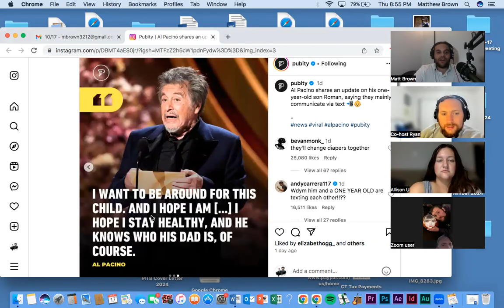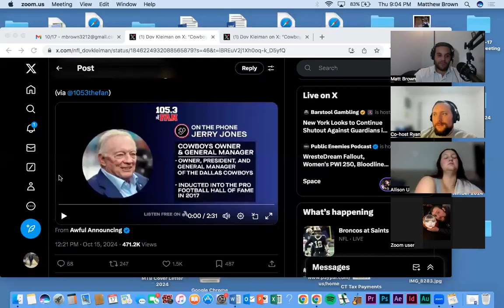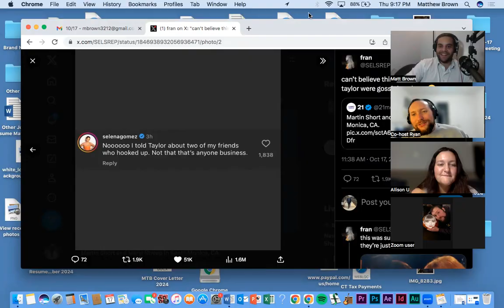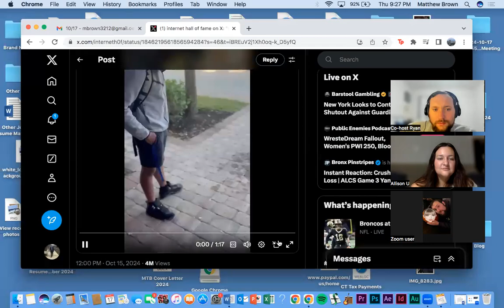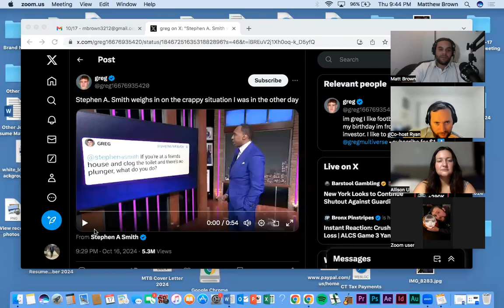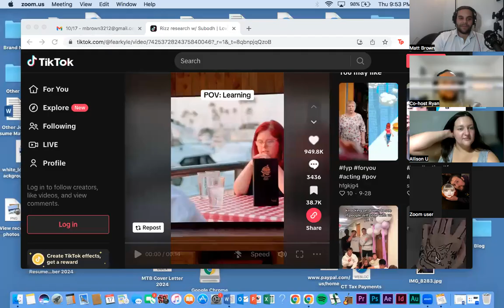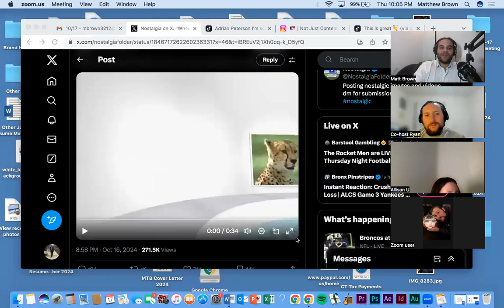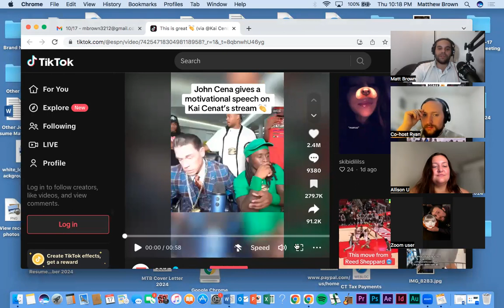Ep 423: John Cena, Jerry Jones, Taylor & Travis or Meryl & Martin, and more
As October continues and the leaves are changing, let us talk about what was trending in our world this past week

We Talk:
- John Cena Motivational Moment
- Jerry Jones Yells At Sports Talk Show
- Travis & Taylor or Meryl and Martin
- Who Pays On The First Date?
- Kroeger Controversy
- and more

Check out this quality episode of the Productive Conversations Podcast, on all Podcasting Platforms and YouTube.

ProductiveConversationsPodcast.com

Amazon Music: